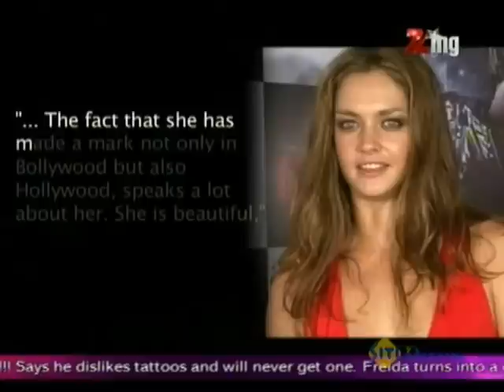Playboy Cover Girl Adores Aishwarya